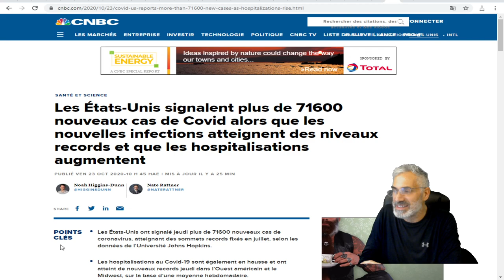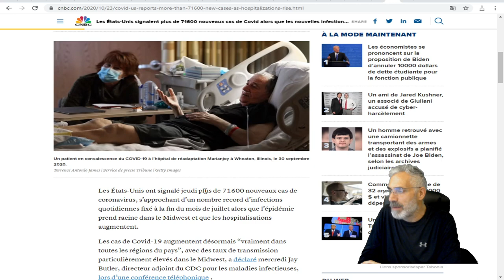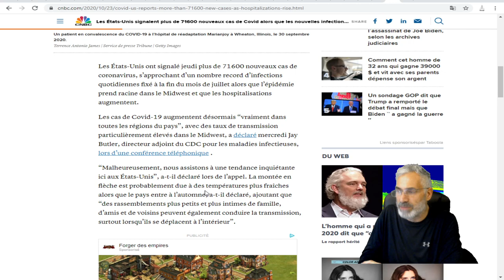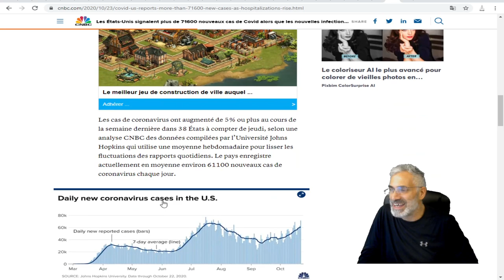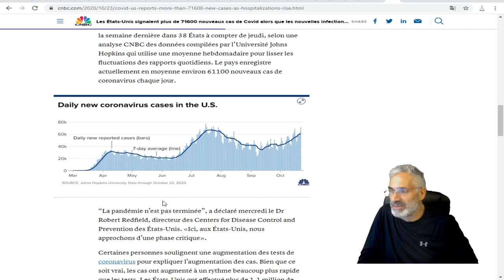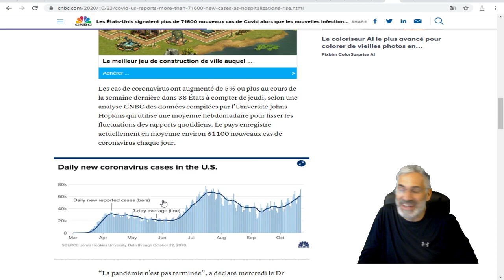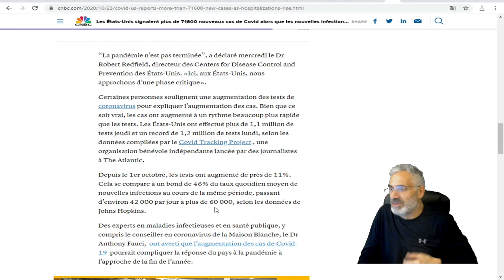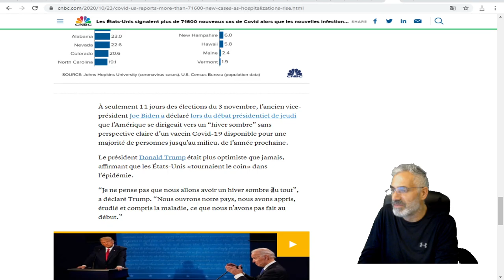Les États-Unis signalent plus de 71600 nouveaux cas de Covid; les hospitalisations augmentent.